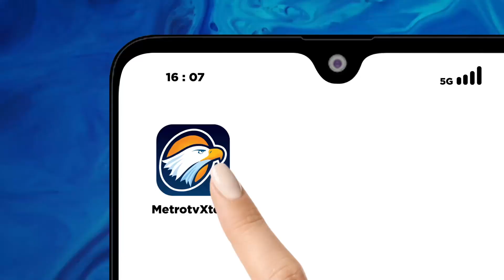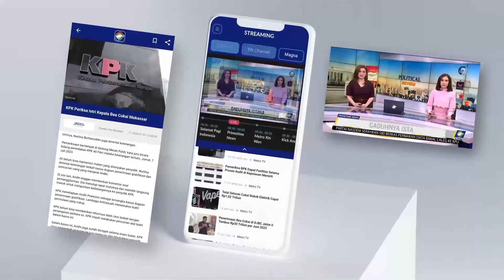Pantauan Lalin Arus Balik Libur Nataru Dari Simpang Gadog Puncak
MetroTV,

Hari ini (1/1/2024), diprediksi sebagai puncak arus balik kendaraan dari kawasan Puncak. Sementara, 140 ribu kendaraan dari arah timur diprediksi akan melintasi Gate Toll Cikampek Utama pada momen puncak arus balik libur tahun baru 2024.